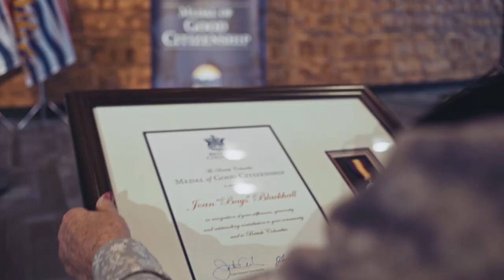Medal of Good Citizenship Presentation Ceremony 2018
The Honourable Lisa Beare presents recipients with the Medal of Good Citizenship – December 2018.